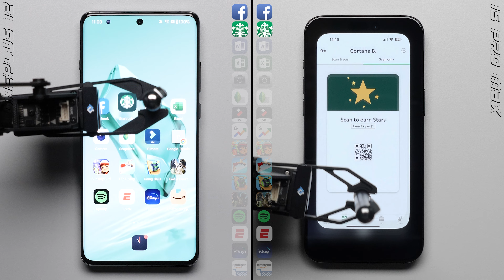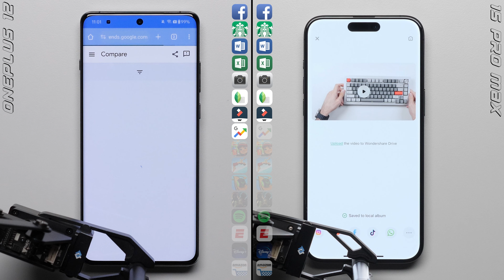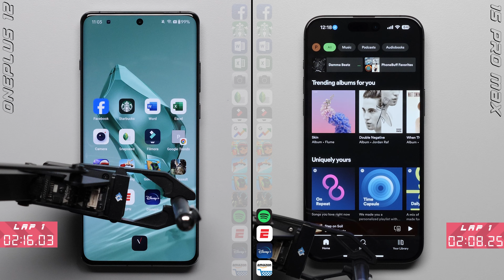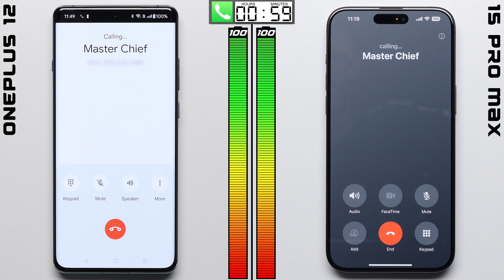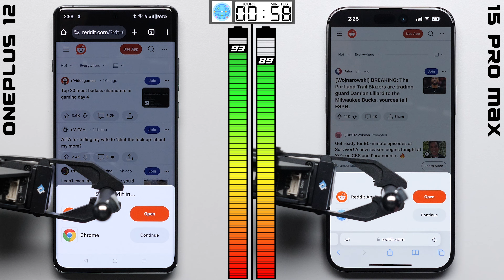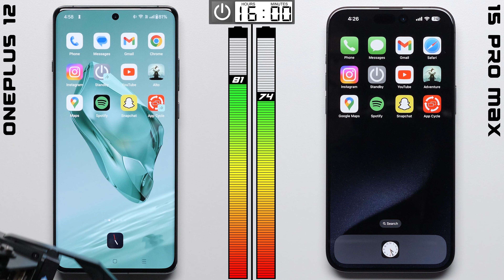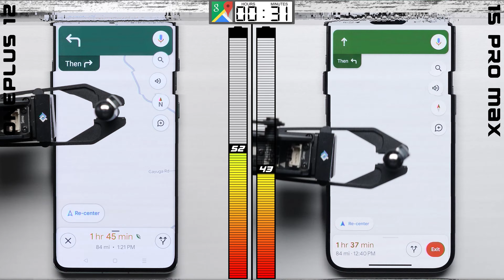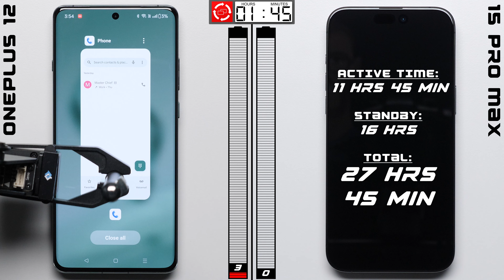¡Prueba de batería y velocidad máxima de OnePlus 12 vs. iPhone 15 Pro Max!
Pruebas de velocidad y batería entre el OnePlus 12 y el Apple iPhone 15 Pro Max para ver qué teléfono ofrece mejor rendimiento.